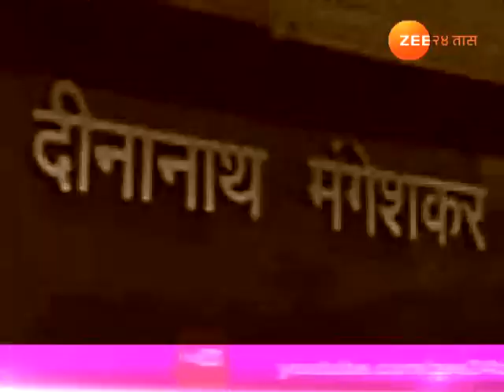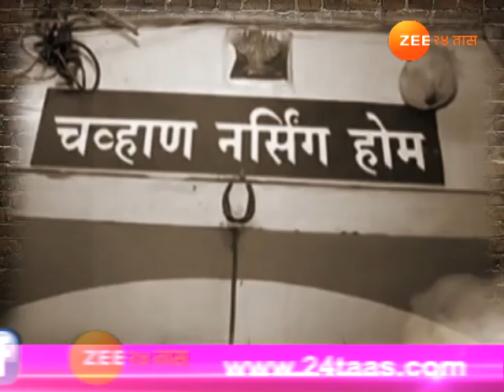लक्षवेध | शिकलेलं भूत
Lakshavedh On Shiklelea Bhoot 15th March 2018